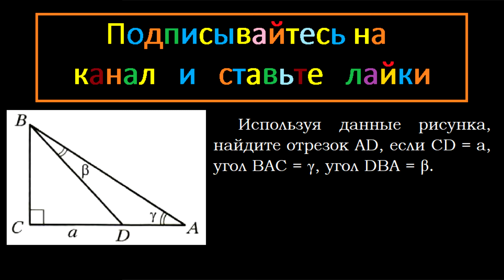Геометрия Используя данные рисунка найдите отрезок AD если CD = a угол BAC = γ угол DBA = β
Мерзляк 9 класс Геометрия 93 Подробное решение
Теорема синусов